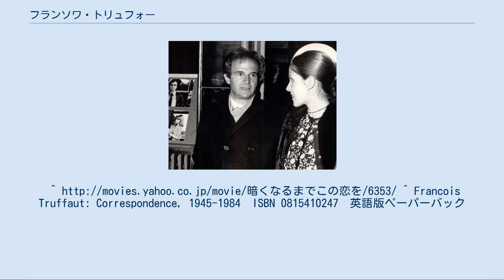フランソワ・トリュフォー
フランソワ・ロラン・トリュフォー（François Roland Truffaut、1932年2月6日 - 1984年10月21日）は、フランスの映画監督。
ヌーヴェルヴァーグを代表する監督の一人。
映画作家・理論家のアレクサンドル・アストリュックがトリュフォーを「愛のシネアスト（cinéaste）」と定義した。
 フランソワ・トリュフォーとクロード・ジャド (『逃げ去る恋』のプレミアで) パリに生まれたトリュフォーは両親の離婚から孤独な少年時代を過ごし、幾度も親によって感化院に放り込まれるなど、親との関係で問題の多い少年だった。
1946年には早くも学業を放棄し映画館に入り浸り、1947年にはシネクラブを組織し始める。
そのころ、のちに映画評論誌『カイエ・デュ・シネマ』初代編集長（1951年 - 1958年）となる批評家アンドレ・バザンと出会う。
以降バザンが死ぬまで親子同然の生活を送る。
彼の勧めにより映画評論を著すようになり、『カイエ・デュ・シネマ』を中心に先鋭的かつ攻撃的な映画批評を多数執筆した。
特に、同誌1954年1月号に掲載された「フランス映画のある種の傾向」という文章は厳しい論調だった。
 最初の短編映画を発表した後、1956年、ロベルト・ロッセリーニの助監督となる。
1957年、配給会社の社長令嬢と最初の結婚をする。
同年、製作会社レ・フィルム・デュ・キャロッス社を設立、2作目の短編映画『あこがれ』を演出し、翌1958年公開。
1959年、キャロッス社とSEDIF（義父の会社コシノールの子会社）の共同製作による処女長編『大人は判ってくれない』を監督し、大ヒット。
トリュフォーとヌーヴェルヴァーグの名を一躍高らしめることとなった。
彼自身の体験談を下敷きにして作られた同作はその後ジャン＝ピエール・レオ演ずるアントワーヌ・ドワネルを主人公とする「アントワーヌ・ドワネルの冒険」としてシリーズ化され、『逃げ去る恋』（1978年）に至るまで合計5本制作された。
このとき出逢った映画会社マルソー＝コシノール当時のマネジャーマルセル・ベルベールは、キャロッス社の大番頭的存在となり、またトリュフォー作品にカメオ出演し続けることになる。
また、ジャン＝リュック・ゴダールと知り合い、兄弟のように協力し合って映画を制作した。
 1968年のカンヌ国際映画祭において、コンテストの必要性の有無を巡って大論争が巻き起こり、トリュフォーはカンヌ国際映画祭粉砕を主張して最も過激な論陣を張った。
しかし、この出来事を一つのきっかけに、盟友であったゴダールとの決別を始めとしてヌーヴェルヴァーグの面々と疎遠になった。
68年の『黒衣の花嫁』、69年の『暗くなるまでこの恋を』は高い評価を得た。
 フランス映画の父として慕い尊敬していたジャン・ルノワールがアメリカで失意の底に沈んでいることを聞きつけ、幾度もアメリカに渡って勇気づけ、ルノワールの死に至るまで両者は親子同然の関係を持ち続けた。
また、自分自身の分身を演じ続けたジャン＝ピエール・レオに対しても息子同然の扱いをしていたという。
 1983年7月に脳腫瘍と診断され、ミッチェル・ベルジェとフランス・ギャル夫妻の邸宅にて療養する。
友人であったミロシュ・フォアマン監督の『アマデウス』のプレミアに出席することを望んでいたが、叶わないまま1984年10月21日に死去した。
彼が生涯に制作した映画は25本であった。
 トリュフォーの死に際して、フランスに留まらず世界各国の映画関係者が集い盛大な葬儀が執り行われたが、ゴダールは葬儀に参列せず、追悼文を著すこともなかった。
しかし、死後4年経った1988年に出版されたトリュフォー書簡集に、彼からの手紙を提供した。
内容は激しくゴダールを罵倒する語調のものであったが、新たに書き下ろした序文では「フランソワは死んだかもしれない。わたしは生きているかもしれない。だが、どんな違いがあるというのだろう?」と締めくくった。
 著作・インタビュー など 評伝 ^ トリュフォー自身，彼の映画の〈愛〉のモティーフを〈女と子どもと書物〉だと語っていた。